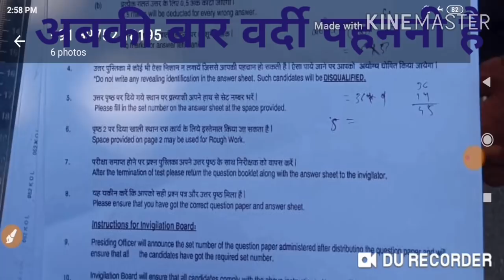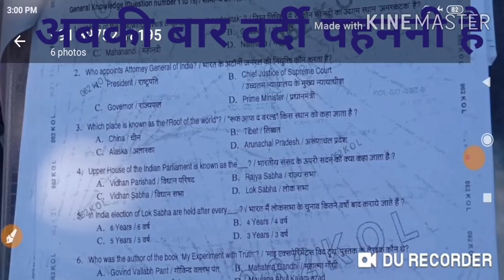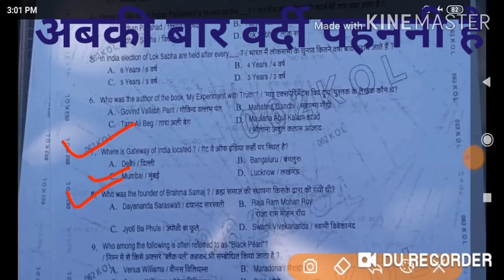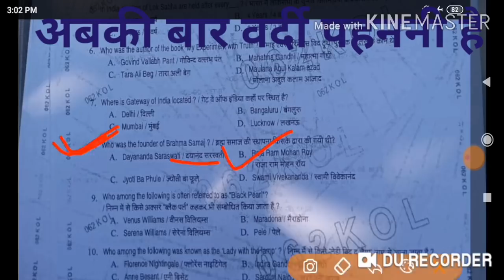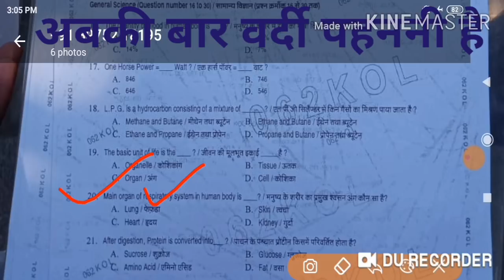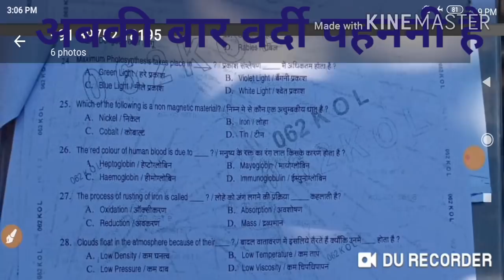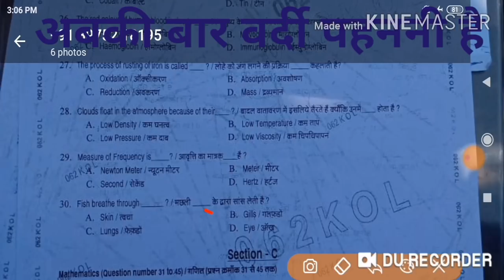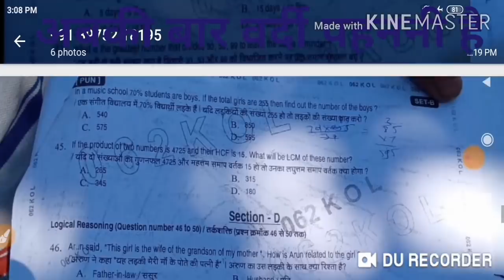23 February Army GD Peper || आर्मी एग्जाम पेपर ऐसा होता है जल्दी देखों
दौस्तो 23 फरवरी को जो आर्मी का gd पेपर हुआ है वो करवाएंगे। धन्यवाद

Army Study📚

1) Maths & Reasoning - Sandeep dagar
                         -( Haryana)

2.) GK & GS - Mahendra ji sir ( Biju Sir)
                      -  ( Rajasthan)

Science question
1 December 2019 army TA exam